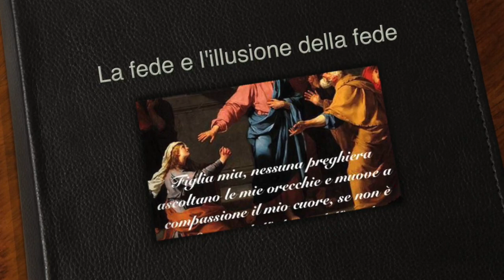La fede e l'illusione della fede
La cananea fu messa severamente alla prova nella fede. La grandissima crisi di fede in cui versano molti fedeli e l'illusione da parte di molti di avere una fede che è una lontana caricatura di quella divina e cattolica. Omelia Domenica 20 Agosto 2017, XX Domenica del tempo ordinario, anno A.